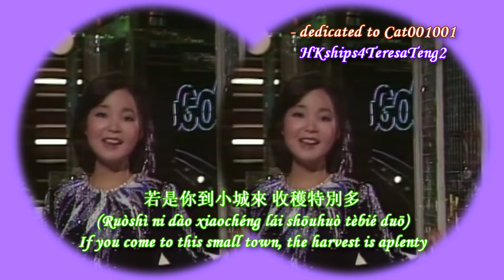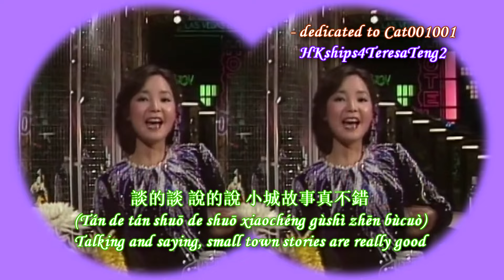鄧麗君 Teresa Teng 小城故事 Small Town Story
電影「小城故事」主題曲，為鄧麗君代表作之一，演唱會必唱曲目。與「春風滿小城」同曲。二度灌錄的版本收錄于寶麗金專輯「島國之情歌第六集」
曲: 湯尼
詞: 莊奴
~ one of Teresa Teng's signature songs, a must-have at all her concerts, originally a movie theme song for "Small Town Story", the melody of which was the same as "Small City Full Of Spring Breeze". It is published in Polygram's "Island Love Songs Album Number 6", 1979.